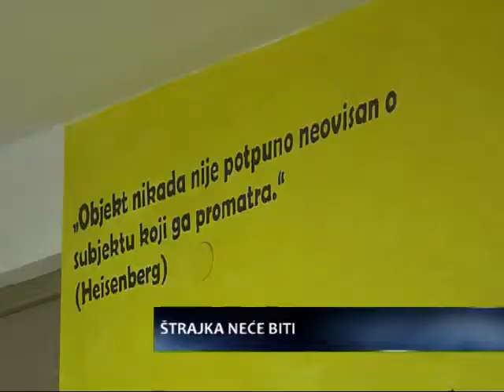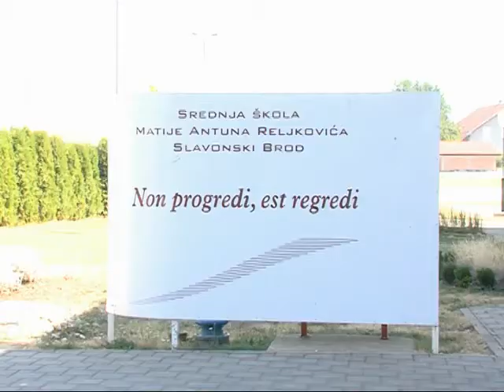Iz Dnevnika SBTV-a - Nema štrajka u školama!